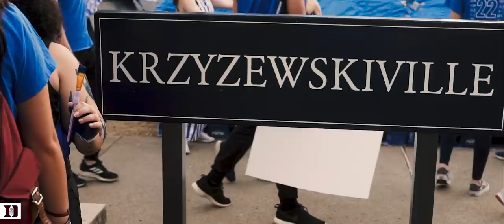A Single Shade of Blue...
The Greatest Rivalry in Sports, 2019 (narrated by 9th Wonder)